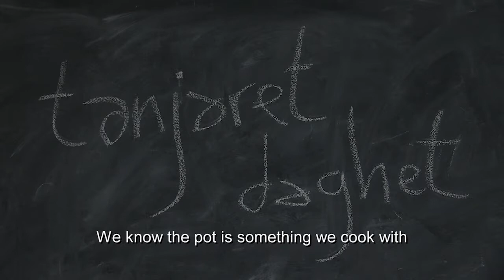Interview with Tanjaret Daghet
Musicians of Tanjaret Daghet band speak about why they make music and share their experience as AFAC grantees